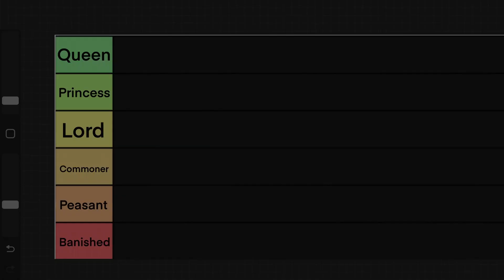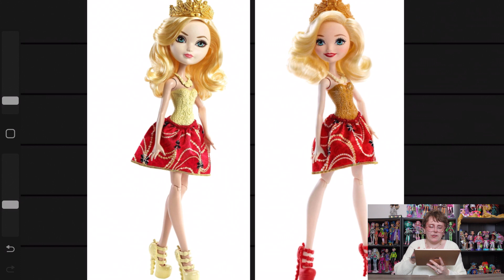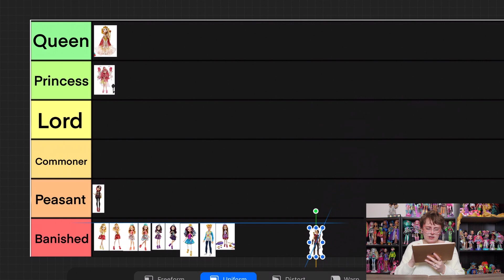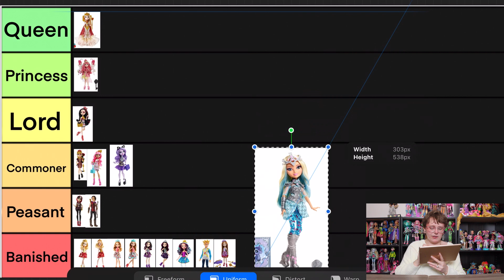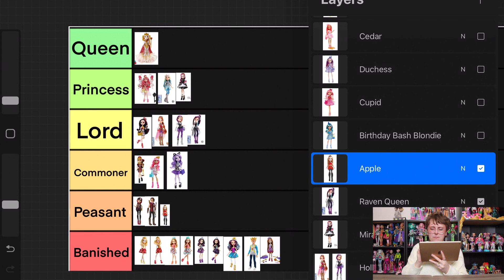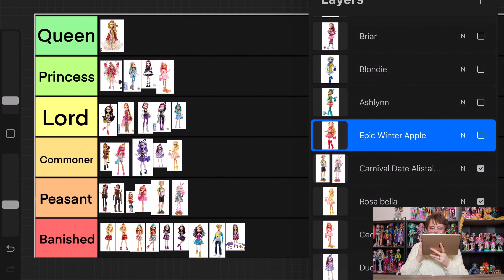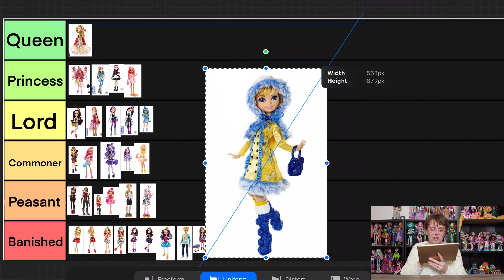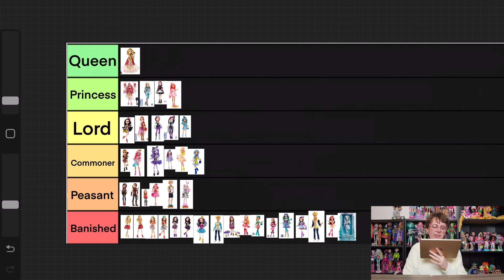Ranking Every Ever After High Doll! (Part 3)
Part three of me looking at every Ever After High doll and ranking them based on their fashions and overall design!